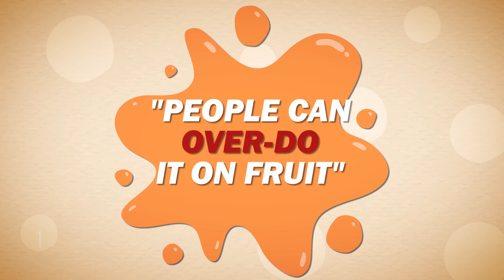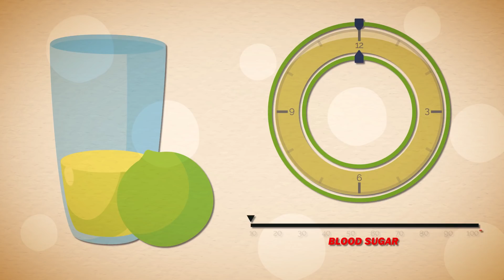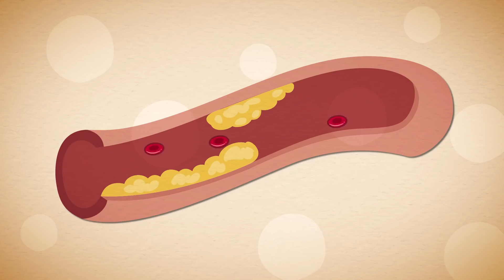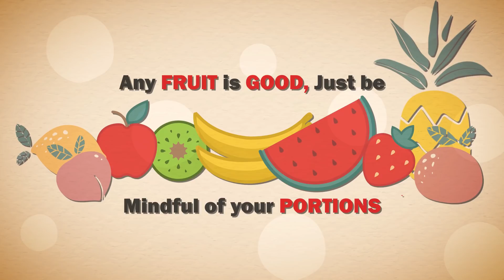Is Fruit Bad For Diabetics?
Is fruit actually healthy, or will fruit secretly overload your system with sugar

We've always thought as fruit as healthy, but can it be dangerous if you're worried about diabetes?

1) Most nutritionists recommend at least one serving of fruit a day.

2) Not everyone is the same when it comes to metabolizing fruit.

3) Balance your fruit portions to make sure you're eating enough vegetables.

4) Eat the whole fruit to gain the power of the fiber within fruit peels.  Fruits like apples contain soluble and insoluble fiber.  Both forms of fiber have many health benefits, including helping you get rid of bad cholesterol.

5) Avoid fruit smoothies, because it condenses many servings of fruit into one glass, and usually the fiber is removed.

6) A tennis ball-sized fruit equals one serving.  It will raise your blood sugar by about 35 points in around 30 minutes.  The same serving in juice form will raise your blood sugar in a much quicker amount of time.

7) Many nutritionists recommend pairing a high-protein food with your fruit to help slow the insulin response.

8) Many nutritionists recommend looking at the glycemic index to gauge which fruits might raise your blood sugar.  Apples and berries are low glycemic and tend to work well for those with blood sugar issues.  Bananas tend to be high in carbohydrate content, so if you can find smaller sized bananas, choose those over the larger varieties.